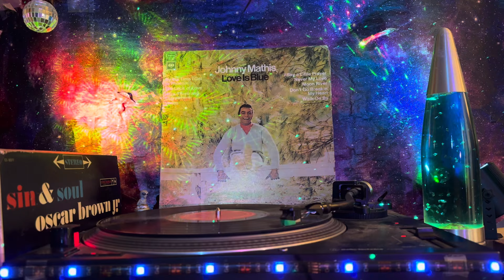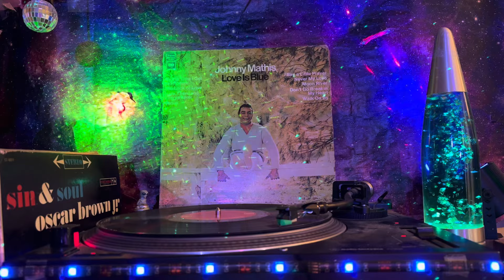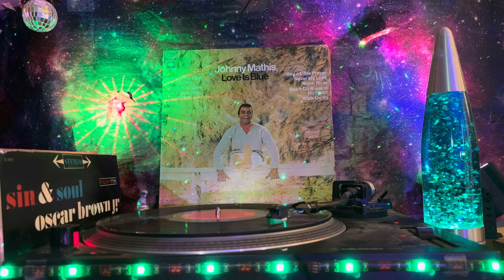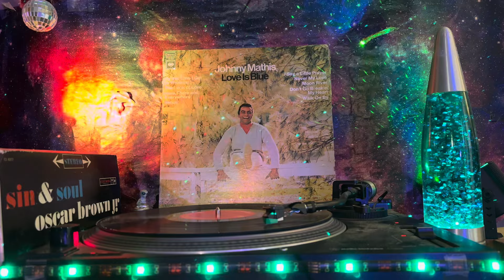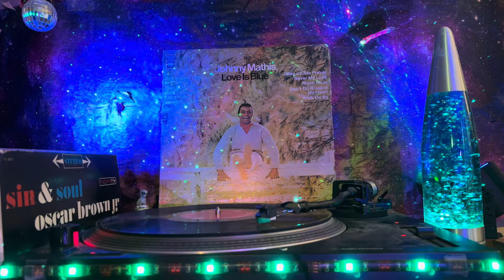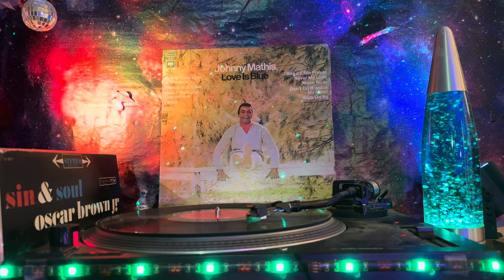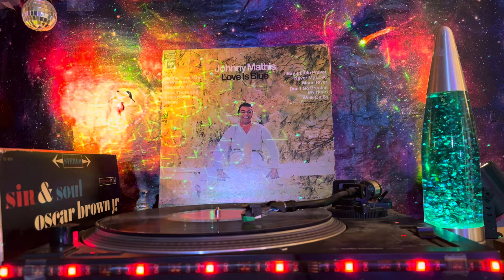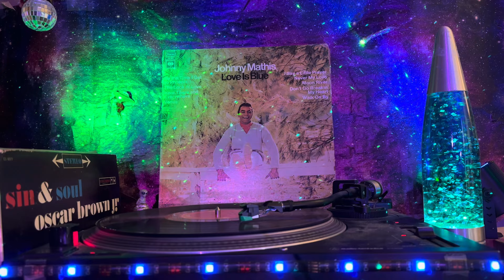Johnny Mathis (Love Is Blue) - Side 1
A1  I Say A Little Prayer
Written-By – B. Bacharach-H. David*
A2  By The Time I Get To Phoenix
Written-By – J. Webb*
A3  The Look Of Love
A4  Don't Go Breakin' My Heart
A5  Here, There And Everywhere
Written-By – J. Lennon-P. McCartney*